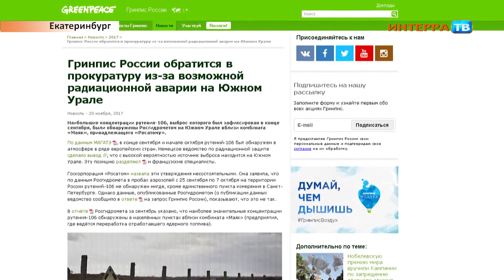Радиоактивное облако Нарез 21 11 17